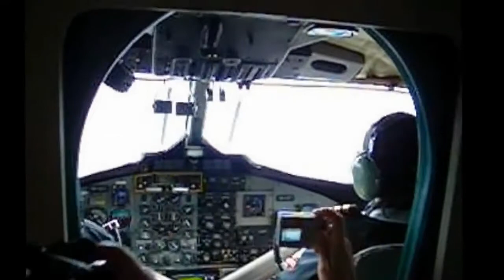LUKLA - Most dangerous Airport Lukla Airport landing with Yeti Airlines Juergen Schreiter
LUKLA AIRPORT – Lukla Airport landing with Yeti Airlines touch down in Lukla / Nepal. Watching dangerous landing at Lukla Airport how small planes coming down.